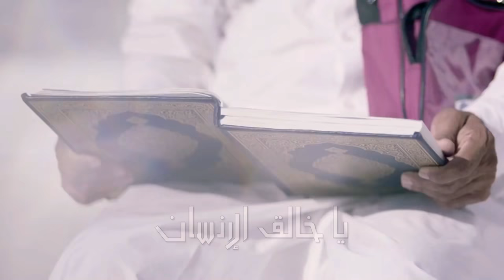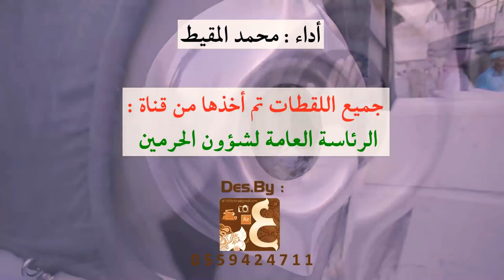Mekke Sevdalıları Kaçırmayın-Beytullahtan Muhtşem Manzaralar